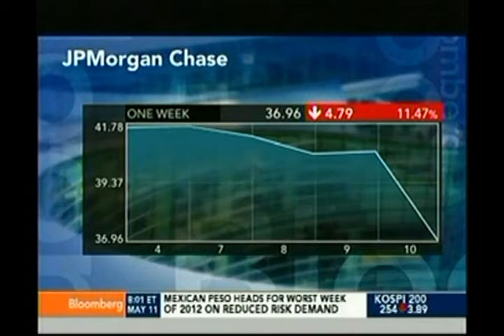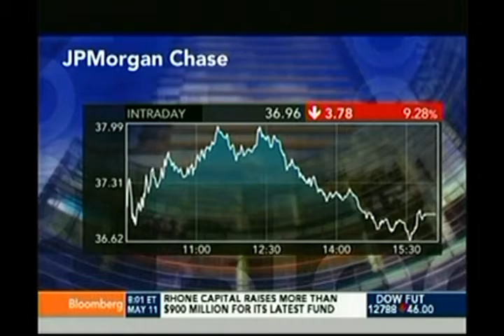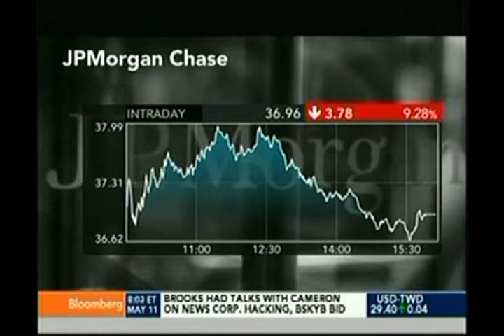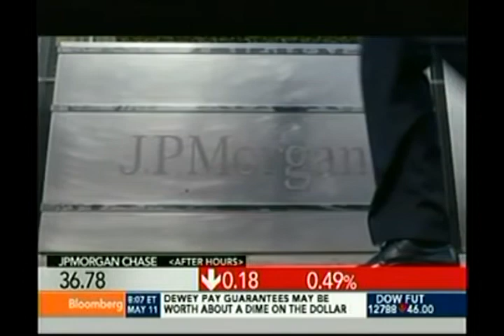John Thomas Financial Chief Economist Mike Norman on Rewind w/ Matt Miller 5/11/12 part 1